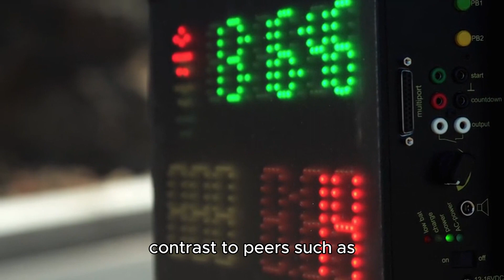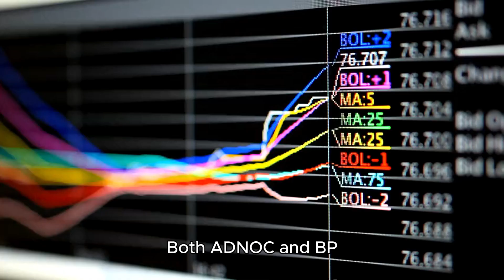UAE's ADNOC Considers BP as Takeover Target, but D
Abu Dhabi National Oil Company (ADNOC) considered acquiring Britain's BP but ultimately decided against the move, citing misalignment with its strategic vision and political considerations. BP's perceived underperformance and its energy transition strategy made it a potential takeover target, but ADNOC's focus on expanding its oil and gas production capacity led to the exploration of various acquisition options. Both companies declined to comment on the matter, while BP's UK shares experienced a significant surge in early trading.